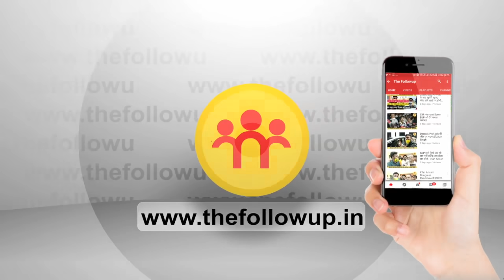शिक्षक अभ्यर्थियों से मंत्री मिथिलेश ठाकुर ने कहा 'जितना आप चिंतित हैं, उससे ज्यादा मैं हूं'